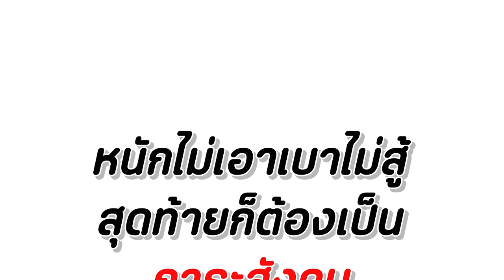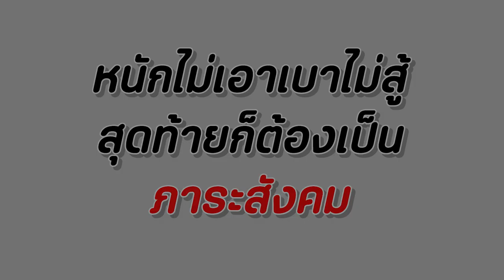ขโมยเงินคนตาบอด จิตใจทำด้วยอะไร หนังสั้น Happy Channel